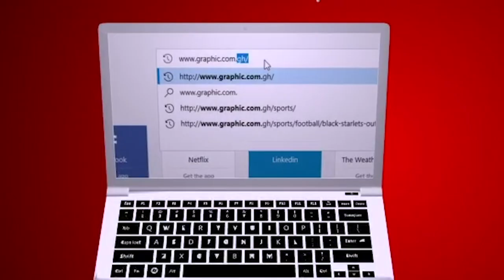Rev Dr Ebenezer Markwei MATTERS OF FAITH - REALITIES IN PRETENCE VALLEY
Today message on MATTERS OF FAITH by Rev Dr Ebenezer Markwei is - REALITIES IN PRETENCE VALLEY